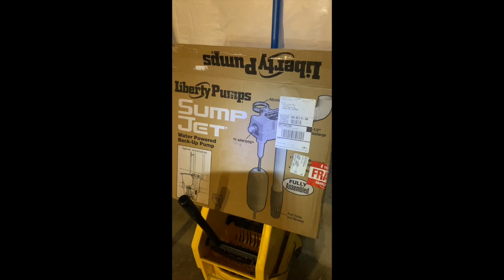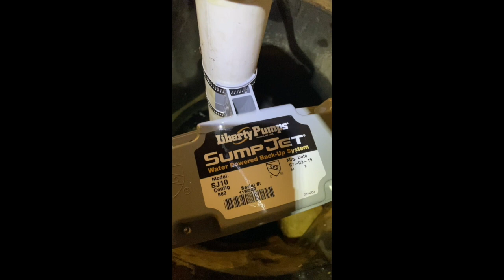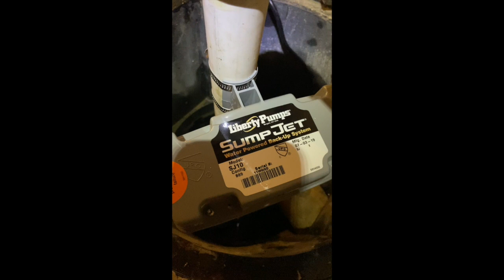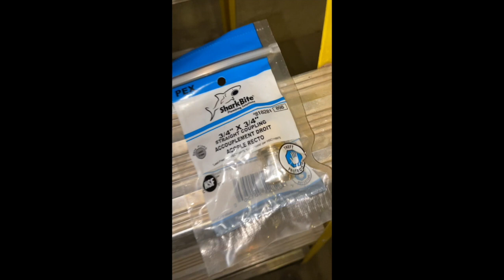How to Install the Sumpjet SJ10 Water Powered Back-up Sump Pump System- Liberty Pumps Sumpjet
This is a DIY step by step video of the complete installation of the Liberty Pumps Sumpjet SJ10